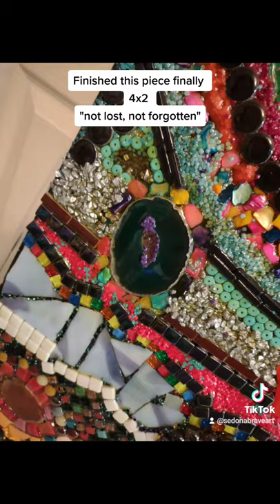first mixed media of 2022